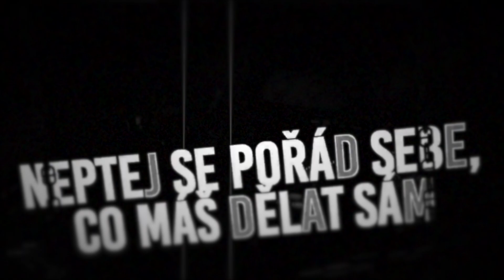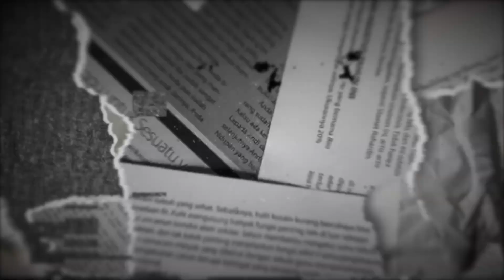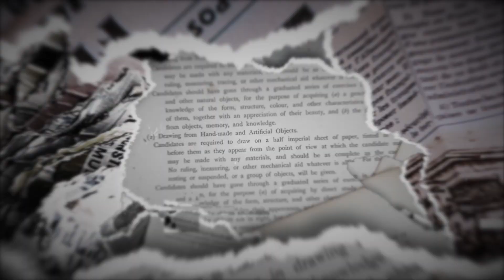TOXIC PEOPLE - Vabank /OFFICIAL LYRIC VIDEO/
Singl Vabank od Toxic People - lyric video by Kuba Wittgruber - thanks!